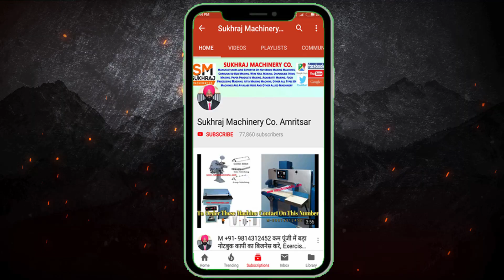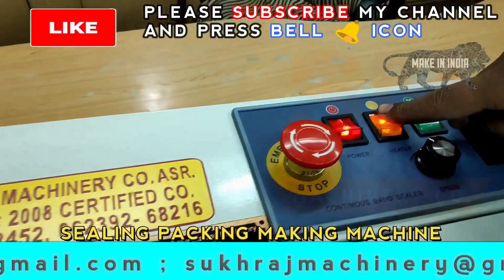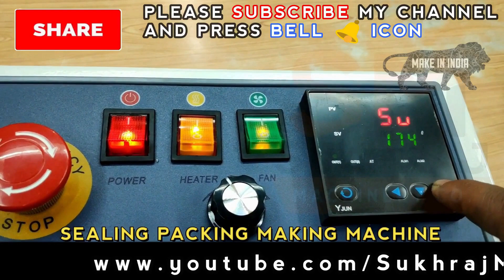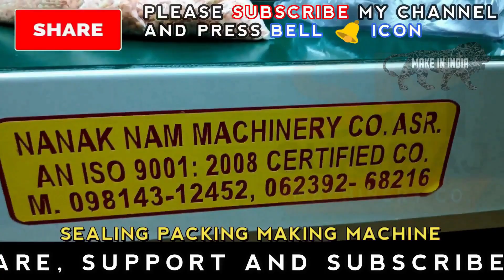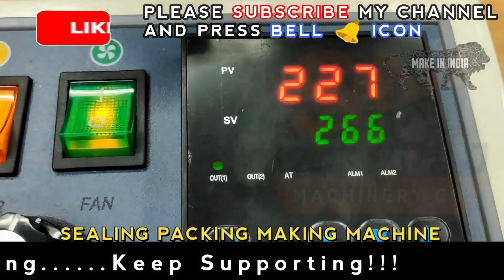रोज 8000/- की कमाई, Small investment big profit ,small scale business idea, 2020